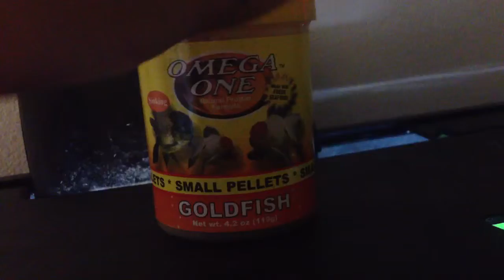Prepared to Stay!